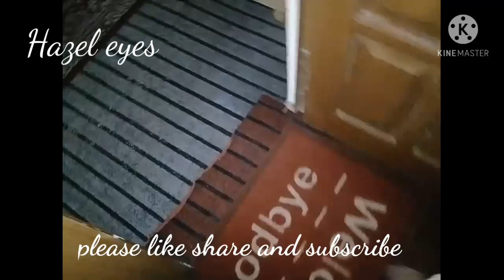19 roza aftaar vlog.aftari tyri or shaded treen grmiiiii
stay tune to know more about me and my activites.